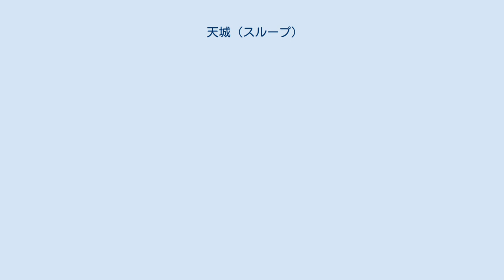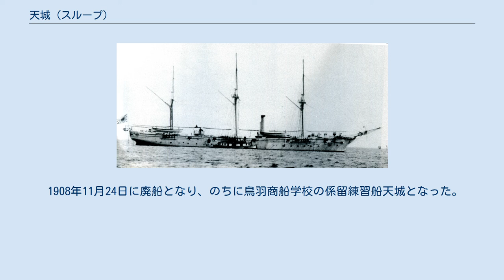天城 (スループ)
天城（あまぎ）は、日本海軍の軍艦で木造スループ、後年に二等砲艦とされた。
 艦名は静岡県の天城山にちなんで名づけられた。
 天城山は伊豆半島中央部の火山群の総称で、ここは全山で良材がとれ、特に杉の美林が名高い。
 海軍創成期の造船材はこの山の木が多かったという。
 計画主任はヴェルニーとチボジェ。
 横須賀造船所(後の横須賀海軍工廠)で建造された。
 1883年(明治16年)に巡洋艦とされる。
 日清戦争、日露戦争に参加。
 日露戦争中に雑役船に編入され、1908年に廃船となり鳥羽商船学校の係留練習船天城となった。
 木造のスループ、または砲艦。
 排水量については色々な値が伝えられている。
 その他に1,500英トンの数値もあるが、他と値が離れている。
 機関は清輝と同一であるが、起工が2年後のために多少改良が加えられている。
 例えばスクリューが改良されて10.5ノットでの損失は16%になり、復水器管の直径は7/8インチに小さくなって冷却面積を増した。
 主機は横置還働式2段3気筒レシプロ 1基で、 高圧、低圧共にシリンダー直径は37+5/8インチ(956mm)、行程は23+5/8インチ(702mm)。
 また触面復水器1基を装備した。
 ボイラーは高円缶両面2基を装備した。
 触礁破壊された清輝から引き揚げたボイラー2基を1890年(明治23年)に搭載した。
 ボイラー換装後の成績は以下の通り。
 推進器の仕様については2つの値が伝えられている。
 速力についても以下の値がある。
 右表の兵装は『横須賀海軍船廠史』による。
 その他に以下の値がある。
 1875年(明治8年) 9月9日起工、 9月22日天城と命名された。
 1877年(明治10年) 3月13日午後4時に進水式を挙行した。
 海軍長官の代理で中牟田倉之助少将らが横浜港から蒼龍丸に乗船して来港し、式に臨んだ。
 9月11日、天城は艦位4等、定員130人とした。
 1878年(明治11年) 3月7日、東海鎮守府所轄とされた。
 4月4日竣工、 常備艦とされた。
 4月19日横須賀から横浜に回航した。
 竣工に先立つ3月4日に朝鮮の海岸測量が海軍に令達され、 4月28日、天城は朝鮮海岸測量のため横浜港を出港した。
 天城は兵庫港、門司を経由し5月6日に釜山港に到着した。
 以後朝鮮の元山津、津田湾、北青湾に碇泊し、 7月5日スクリューの修理のために長崎港に寄港した。
 8月13日長崎出港、釜山、三島、所安島、馬尓留湾、浅水湾を巡り、10月1日長崎に戻った。
 10月11日長崎出港、門司、兵庫、由良之内、鳥羽に碇泊し、10月28日横浜港に帰港した。
 11月9日(または11月6日)スクリューを修理するため、横須賀に回航した。
 12月22日から横須賀造船所で修理を開始した。
 1879年(明治12年) 6月22日横浜港に回航、23日同地出港し艦隊運動訓練を行い、同日品川に到着した。
 6月27日横浜に回航、7月11日横浜を出港し横須賀沖に寄ったが、コレラが流行していたために同日富津沖に回航して入船検査を行った。
 7月19日富津沖発、横須賀に入港、翌20日横浜に回航した。
 7月26日改めて横須賀に回航した。
 8月3日に前年から続けていた修理が完了した。
 8月15日横浜に回航。
 8月24日品海に回航。
 10月15日横浜に回航。
 11月18日横浜を出港し帆走で館山湾に回航、翌19日同地発、帆走で20日金田湾に到着、21日同地から横浜港に帰港した。
 12月2日浦賀に回航、7日品海に回航、10日品海を出港、射撃訓練のために帆走し館山湾に到着、12日横浜港に帰港した。
 1880年(明治13年) 1月27日三条太政大臣が乗艦し横浜を出港、同日熱海到着、28日熱海発、横浜に帰港した。
 元山津港と釜山港の邦人保護のために4月18日横浜港を出港、兵庫、三原、門司に寄港した。
 門司出航後にスクリュー翼1枚が脱落したため5月1日朝鮮国松島に寄港、5月2日釜山港に入港した。
 5月18日釜山発、20日元山津着。
 6月2日元山津発、風波の為に同日長箭洞に避泊、同地を略測した。
 6月4日長箭洞、5日松島に寄港し、6月7日釜山に到着した。
 6月19日熊川に回航、翌20日釜山に戻った。
 6月23日釜山発、25日元山津に到着した。
 8月13日元山津を出港、8月14...